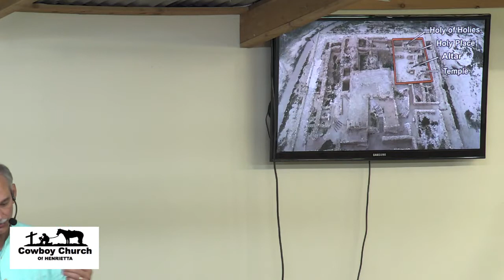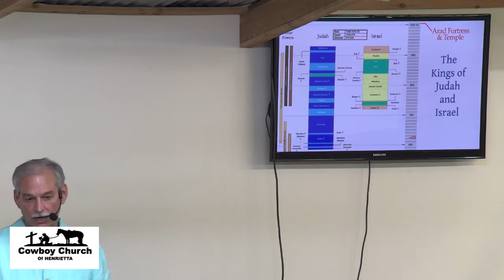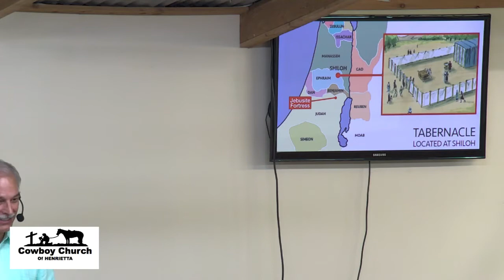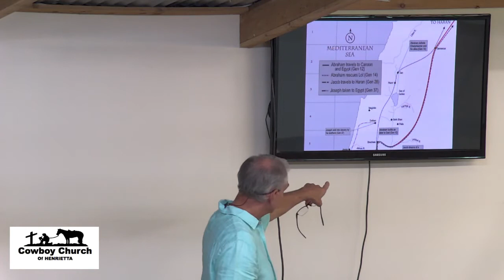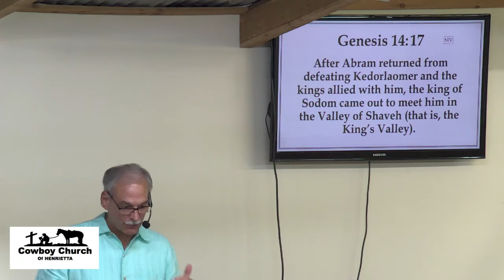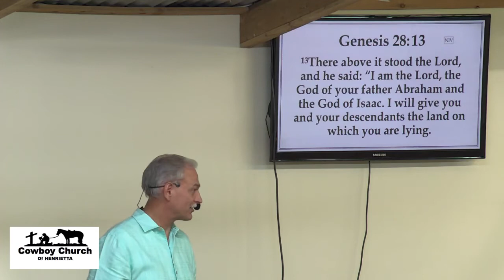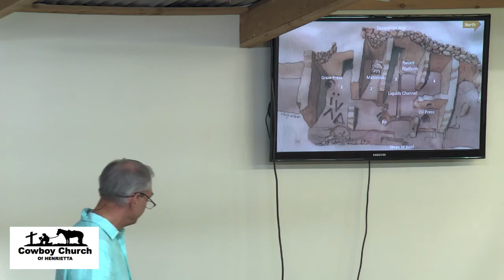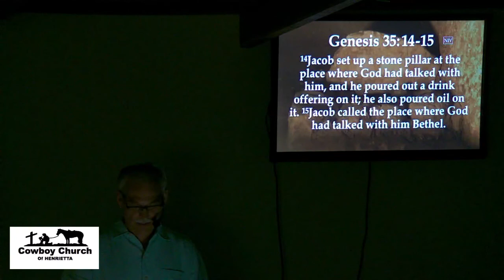Israel's Standing Stones Part Two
Beit El.  The House of God.  The 2nd Temple. The 1st Temple. The Tabernacle.  Temple Zero?